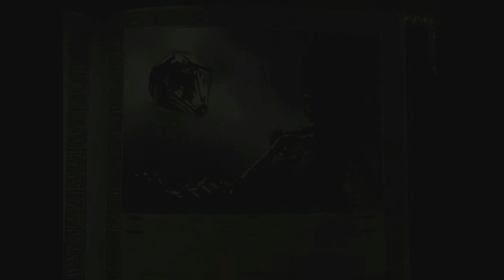Icewind Dale Enhanced Edition (Gameplay en Español, PC) Capitulo 16 Cavernas de Dorn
El mal acecha bajo la Espina del Mundo…

Al norte de los Reinos Olvidados se encuentra una región nórdica llamada el Valle del Viento Helado, donde el frío y la nieve son el pan de cada día. Un grupo de héroes protagonizaran esta inolvidable aventura y viajaran hasta las montañas de la Espina del Mundo, un territorio duro e implacable, donde solo las personas más tenaces se asientan. Allí se enfrentaran al mal que amenaza bajo los glaciares y helados pasos de montaña, planeando la destrucción de Faerûn.
Este es el mundo de Icewind Dale: Enhanced Edition.